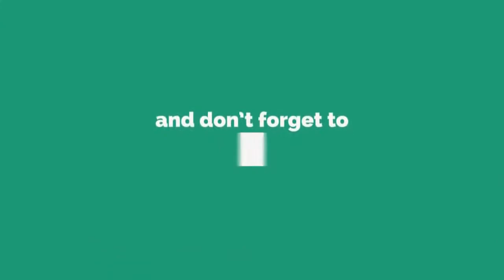Top 10 Best Free Youtube Outro Templates | Just Download and Use | No Copyright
Top 10 Best Youtube Outro Templates || Just Download and Use || No Copyright || With Individual Download links

Top outro Template No Text Get here for free you are at right place. Enjoy!

TOP 10 OUTRO
Outro 1:   2:25​

Outro 2:     2:13​

Outro 3:     2:03​

Outro 4:     1:55​

Outro 5:      1:36​

Outro 6:      1:20​

Outro 7:      1:05​

Outro 8:     0:49​

Outro 9:     0:33​

Outro 10:   0:25​

TOP 10 OUTRO